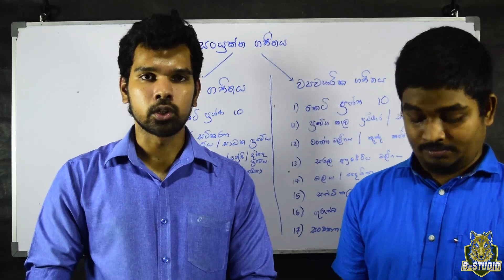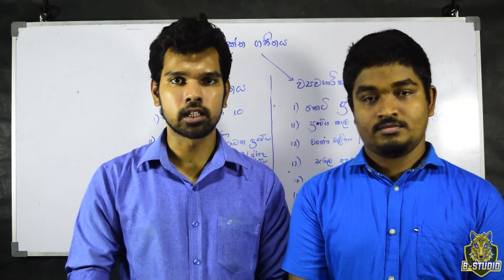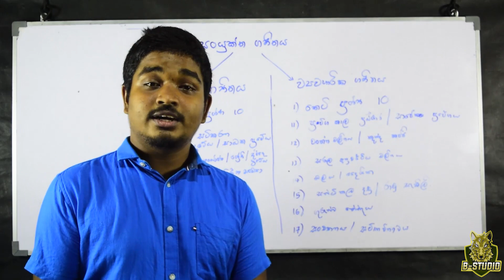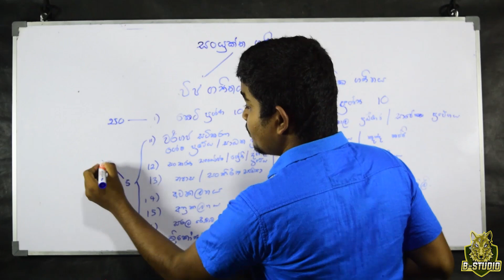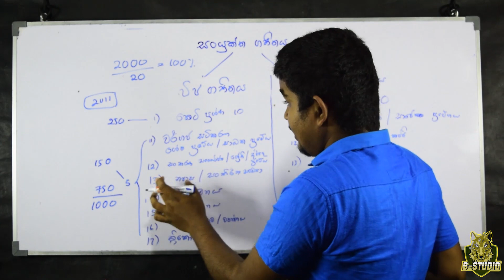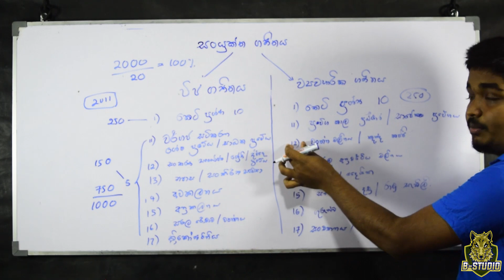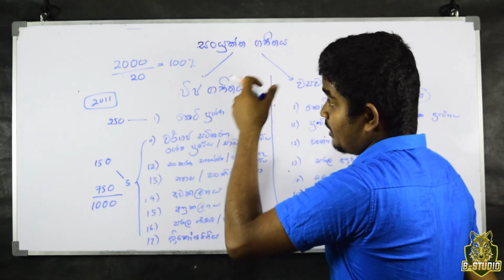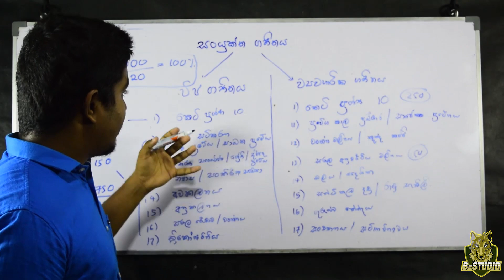සංයුක්ත ගණිතය(AL Paper එකේ ප්‍රශ්න එන්නෙ කොහොමද?)|Combined Maths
A/L Maths
සංයුක්ත ගණිතය(AL Paper එකේ ප්‍රශ්න එන්නෙ කොහොමද? ලකුණු ලැබෙන්නෙ කොහොමද?)|Combined Maths